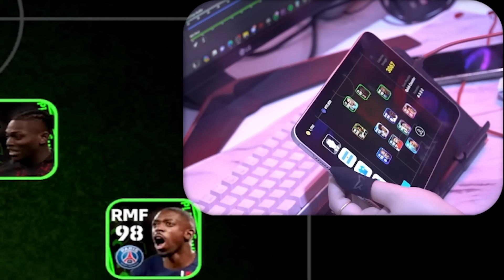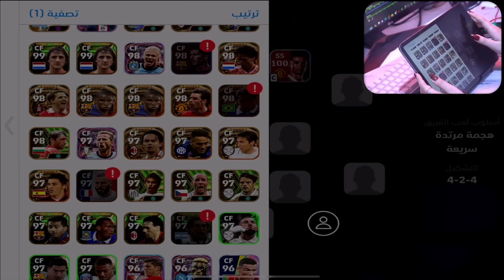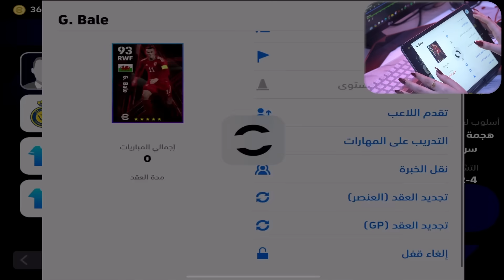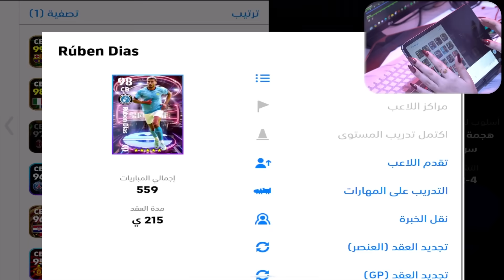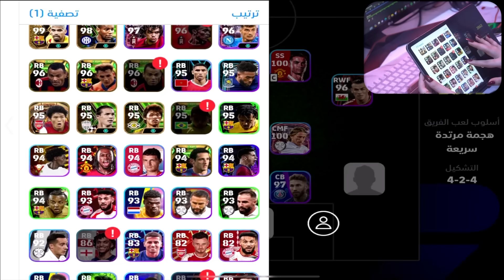تحدي اسوي تشكيلة لواعيب لعبوا مع كرستيانو رونالدو بنفس الفريق 😱🔥 بيس موبايل eFootball 24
مدام وصلت لهنا اني هوايه احبك ❤️

efootball 2023 mobile
efootball 2024
ايفوتبول
بيس موبايل
ريتا العراقية